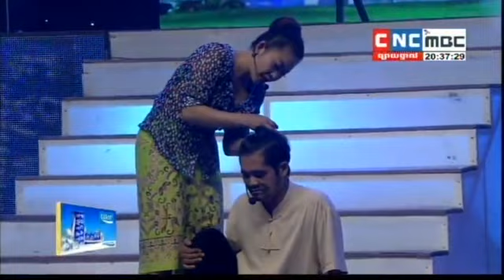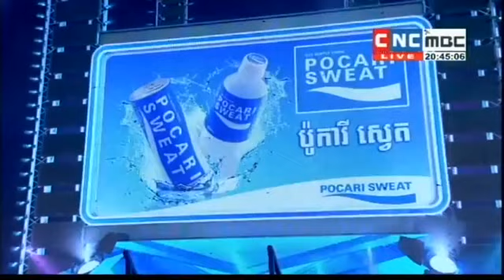Pakmi Comedy | Khmer Comedy | CBS Comedy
សូមស្វាគមន៍ ការចូលមកទស្សនារឿង, កម្លែង, តន្ដ្រី និងវិឌីអូកំសាន្ដនានា៖